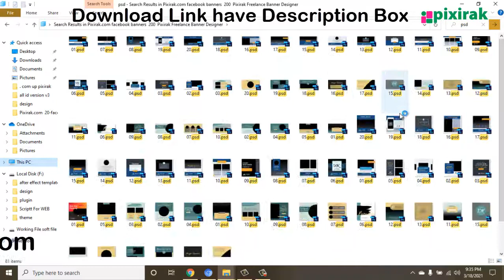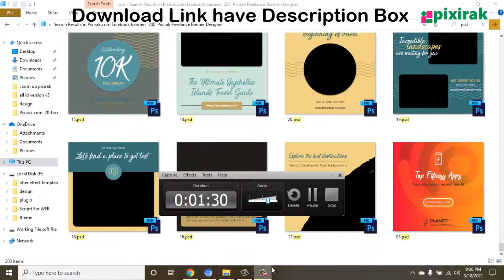200 Facebook Banner Mega Bundle Free Download | Freelancer Social Media Designer, free mega bundle ,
Hello Dear ,